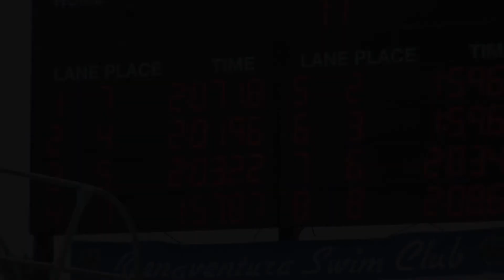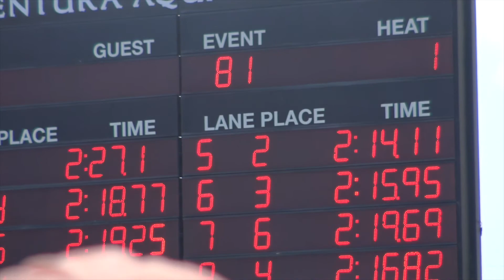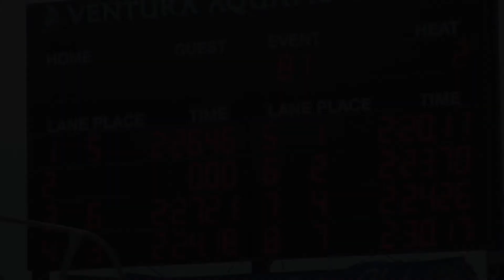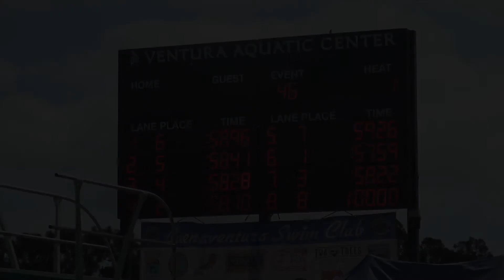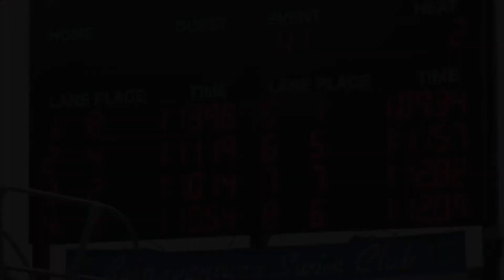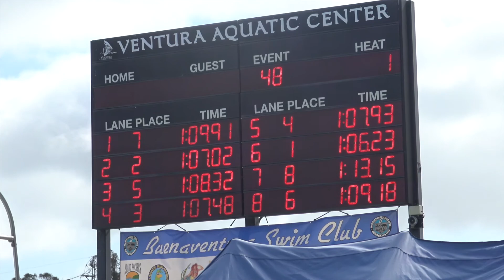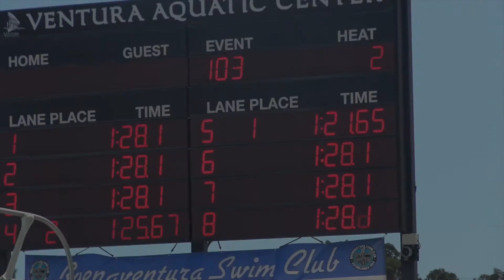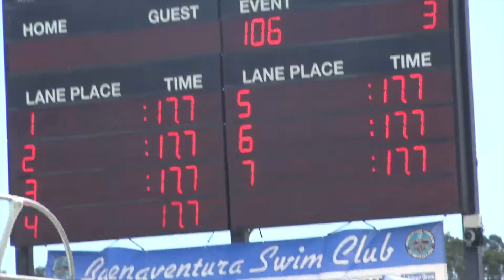MICHELLE MURPHY WINS 10-UNDER 50 BREASTSTROKE AT JUNE AGE GROUP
Eighteen TNT swimmers traveled to Ventura to compete at the 2018 June Age Group Invitational alongside swimmers representing over 40 swim teams, and one sole TNT swimmer came away as an event champion, and with 101 points from individual events by placing among the top 4 every time she competed, led the team to its 10th place finish overall. Lemoore’s Michelle Murphy took home the gold in the 10-under 50 meter breaststroke after posting a lifetime best of 42.63, and joining the group of seven TNT swimmers to improve 100% of their times. Michelle was also one of three TNT swimmers to break a team record, and she did this by improving nearly four seconds in the 100 backstroke to a 1:19.81, falling under Alexa Wong’s previous record of 1:21.79 that was set at the Reedley meet in April of 2017. Michelle’s new record currently stands as the 25th fastest in the nation for girls at age 10.

A second record was set by 11-year old Drew Black, who at age 11, set the 11-12 standard in the 100 meter butterfly event as a1:10.39, sliding under one of the remaining historical records that belonged to Lynnie North as a 1:10.75 set back in 1989 at the Western Zone Championships. Drew’s new record currently stands as the 12th fastest nationally for girls at age 11, nearing the national top-10 recognition list. Drew was also one of the seven who improved 100% of their times.

Twelve year old Ava Olson had the only other record-breaking performance, and she did this by improving over three seconds, and posting a time of 2:44.24 in the 200 meter butterfly for the 11-12 age division. Ava’s time falls under Danielle Albright’s previous record of 2:46.62 set at the Reedley meet in 2015. Ava’s time currently stands as the 90th fastest nationally for girls at age 11.

Fourteen of our swimmers’ points from individual events contributed to the team’s overall place that ranged throughout the meet as high as 7th, and following the 100+ points from Michelle Murphy was Visalia’s Ella Bettencourt who posted a total of 66.5 points, and she was followed by her training partner in Visalia, Layla Flores who totaled 45 points from individual events. Our remaining of the 14 swimmers include: Drew Black (44 points), Ava Olson (39), Alexa Wong (35), Bryan Wong (34), Peyton Costa (29), Alex Roberts (29), Ciara Clarke (24), Janessa Bringe (10), Sydnee Wilson (9), Brett Wong (3), and Thomas Matthews (2). Every point was important since only six points separated the 7th place team from the 10th place team. Sienna Abernathy’s highest place was 25th in both the 11-12 50 fly and 100 free, Laney Cox finished 42nd in the 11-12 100 free, Selma’s Drew Johnston finished 27th in both the 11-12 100 back and 50 back, and Bryce Wong touched 21st in the 15-over 100 fly.

Congratulations also to those who managed to maintain a 100% improvement rate at the meet, and these include: Drew Black (improving 6 of 6), Selma’s Drew Johnston (2 of 2), Hanford’s Thomas Matthews (4 of 4), Lemoore’s Michelle Murphy (6 of 6), Selma’s Sydnee Wilson (6 of 6), Bryan Wong (2 of 2), and Bryce Wong (1 of 1).